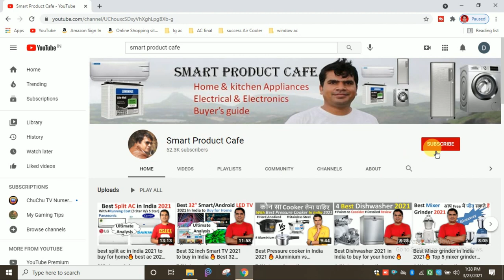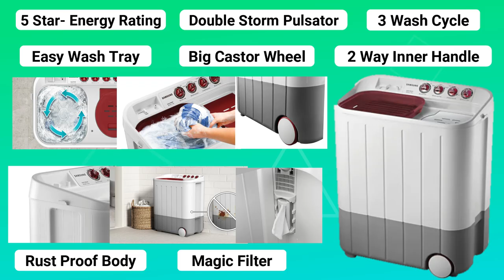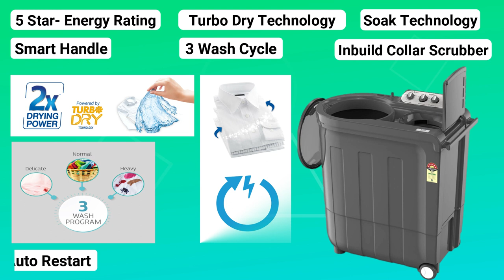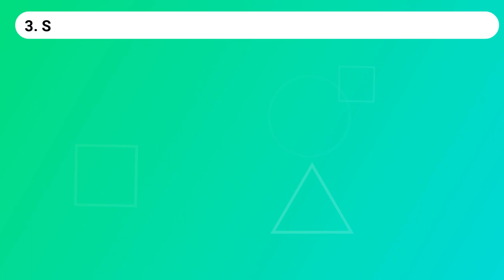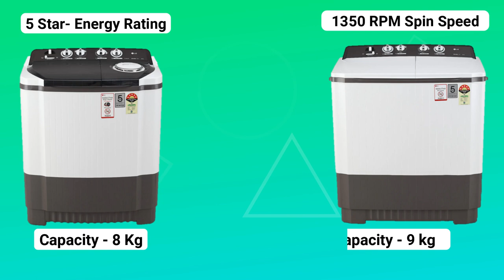Best Semi Automatic Washing machine 2021 in India, best washing machine under 15000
Hello Friends, In this video, I have explained about best semi automatic washing machine 2021 in India. These are the best washing machine 2021. I have selected top 5 best semi automatic washing machine on the basis of performance, Quality, Reliability & customer feedback. I have also expiated about the Price, Specification, features & warranty of washing machine so that you will select the best semi automatic washing machine in India available in the market. I am uploading this type of videos on this channel on regular basis related to Home appliances & Kitchen appliance.

1. LG 9 kg 5 Star Semi-Automatic Top Loading Washing Machine

2. LG 8 Kg 5 Star Semi-Automatic Top Loading Washing Machine

3. Samsung 7.2 kg Semi-Automatic Top Loading Washing Machine

4. Whirlpool 8 Kg 5 Star Semi-Automatic Top Loading Washing Machine

5. Samsung 6.5 kg Semi-Automatic 5 Star Top Loading Washing Machine

You Can also follow on Instagram